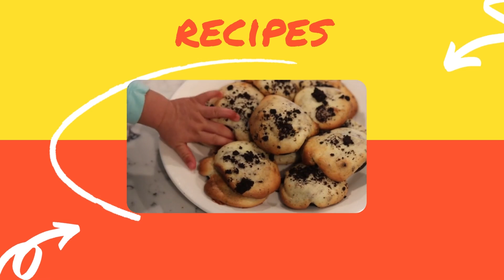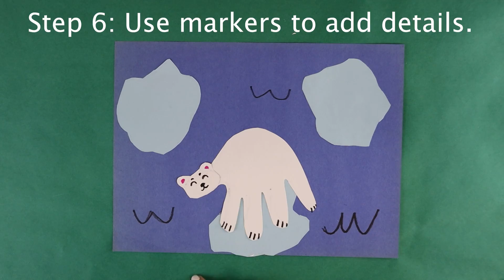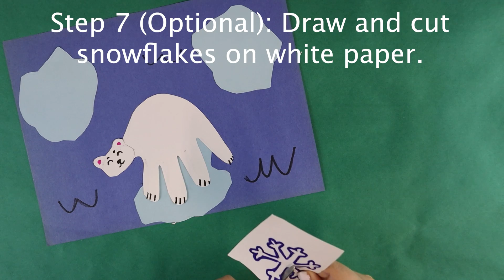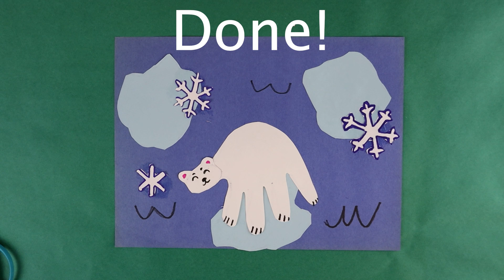Handprint Polar Bear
Make a winter scene with a polar bear using your own hand as a base!

Materials:
- Paper (White, blue, and light blue)
- Markers
- Glue
- Scissors

Instructions:
1. Trace your hand on a sheet of white paper and cut around the outline. Set aside for now.
2. Cut jagged iceberg shapes from a sheet of light blue paper.
3. Glue iceberg pieces to the sheet of dark blue paper.
4. Glue handprint on top of iceberg, with fingers pointing down to make the legs. If your hand cutout is too large to fit on the paper, you can trim the fingers to make it shorter.
5. On a scrap of white paper, draw and cut a bear head shape. Glue it onto the thumb of your paper hand.
6. Use markers to add details to the bear like ears, a face, and paws. You can also draw waves in the water.
7. (Optional) Draw and cut small snowflakes to decorate the scene, gluing as you go.
8. Done!

The WHITE CENTER TEEN PROGRAM (aka the Log Cabin) is a free, recreational drop-in program for ages 12-19 housed at the White Center Community Center in Steve Cox Memorial Park every Tue - Sat from 3-8pm.